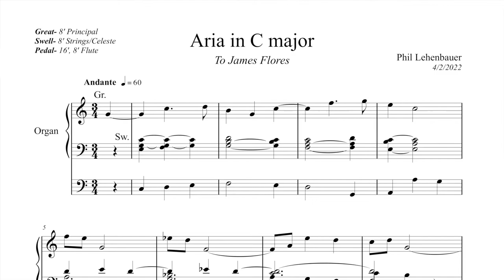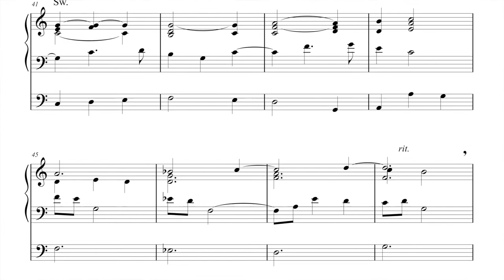Aria in C major (to James Flores), by Phil Lehenbauer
I wrote this work as a thank you to James Flores for all his encouragement and support of my organ music.  I previously released this in my mini-recital a few days ago.  The work is available here:

Thank you, James!